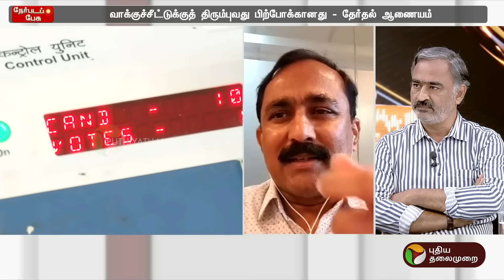Nerpada Pesu : வாக்காளர்கள் சந்தேகம் தீர்க்குமா தேர்தல் ஆணையம் ? | Elections2024 | PTT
Nerpada Pesu : வாக்குச்சீட்டுக்குத் திரும்புவது பிற்போக்கானது - தேர்தல் ஆணையம். ,
வாக்காளர்கள் சந்தேகம் தீர்க்குமா தேர்தல் ஆணையம் ? | PTT